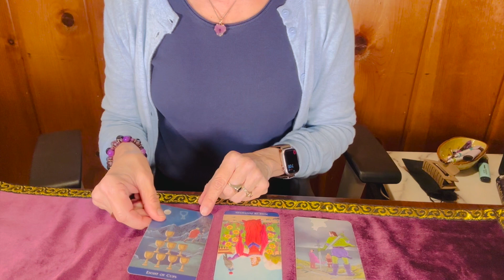Tarot Reading: Outlook for Oct. 28 to Nov. 3, 2024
A three-card tarot reading that offers guidance on how to best manage the challenges and opportunities ahead for this week. Laura uses the Classic Tarot deck created by Barbara Moore and based on the traditional Rider-Waite deck.

Crystal card:  Red Amethyst - keywords are strength and breakthrough.
Archangel Oracle card Zadkiel advises you to "keep an open mind, learn new ideas, and teach those ideas to others."

Recommended music selection:  "Breakthrough" by the Belonging Co. - great dancing and singing!  You can interpret the lyrics however you find useful - I do not promote any particular religious denomination.